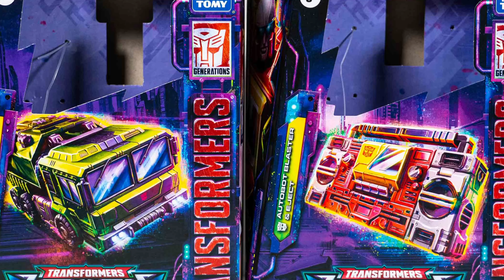Transformers Rise of the beasts optimus prime - EARTH SPARKS - botbots - news #54- tftoybox (Fr)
Transformers
Nouvelles annonces média sur le film Rise of the beasts
Annonces de dessins animés
Nouveaux concepts art
Et les sorties de la semaine

Selects Artfire

Blaster Kingdom

Studio series
Starscream coronation - leader class